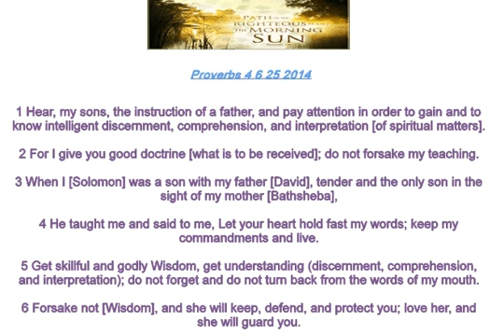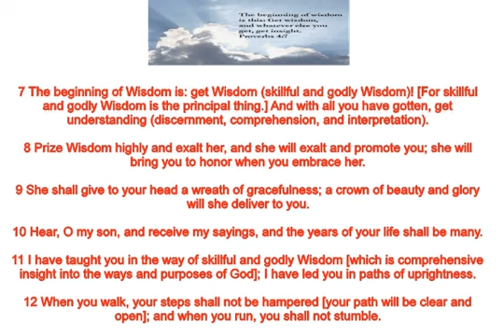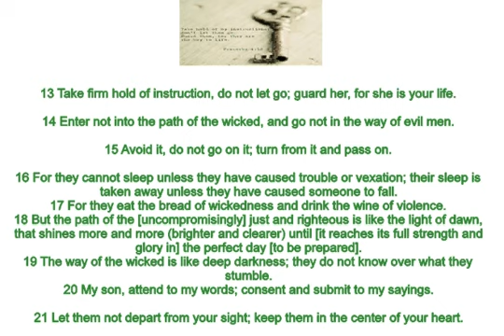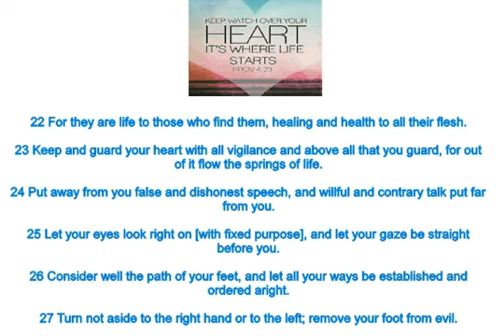Proverbs 4 6 25 2014 AVI